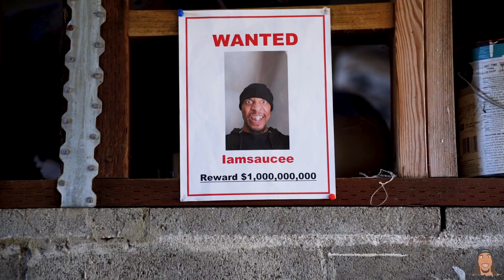When the music video don't match the music part 2 !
I got some more fire videos on the way let's go!